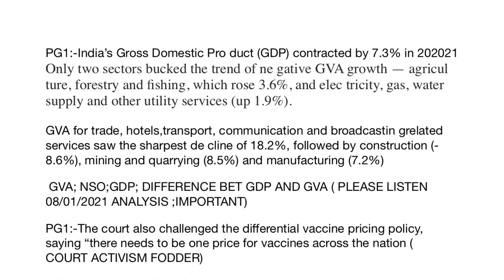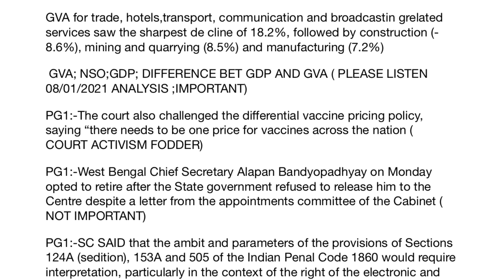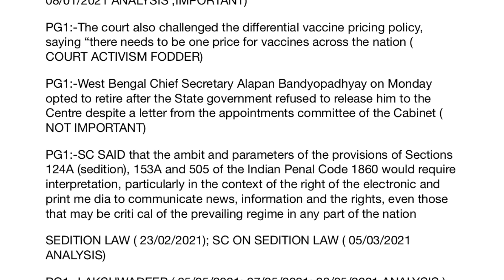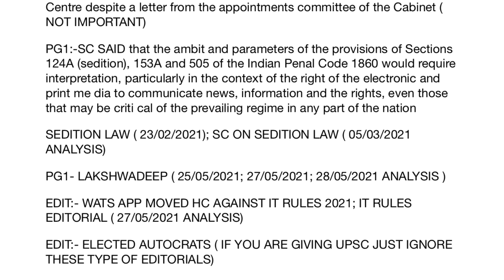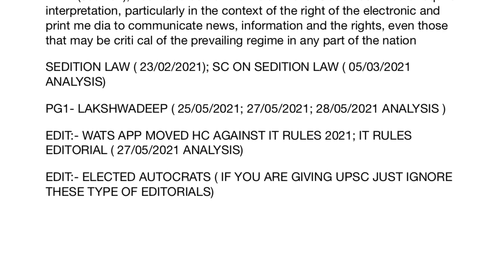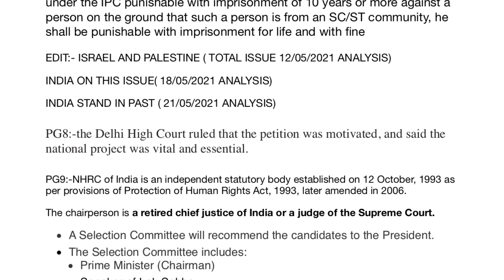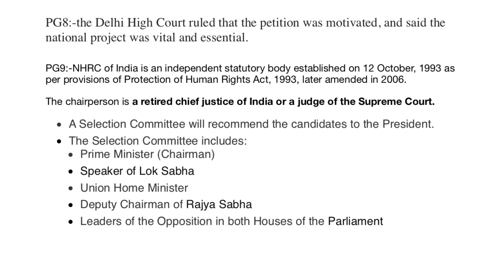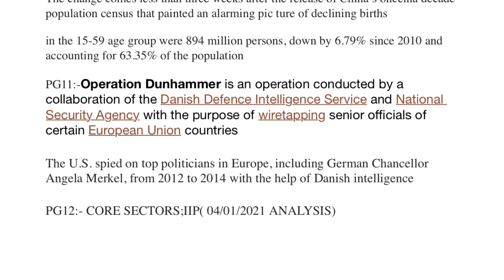The Hindu Analysis 1St June For Upsc;Think Different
gdp contracted
judicial activism
sc on sedition
lakshwadeep
wats app against it rules
it rules 2021
prevention of atrocities act
israel and palestine
delhi high court ruling on central vista
nhrc
china new 3rd child policy
operation dunhammer
core sector,iip